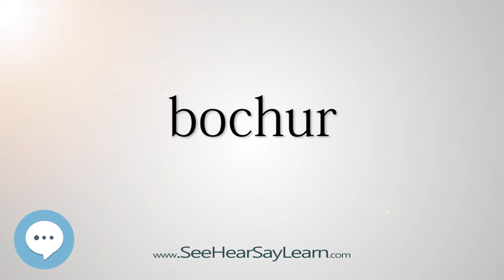bochur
This video is about "bochur".